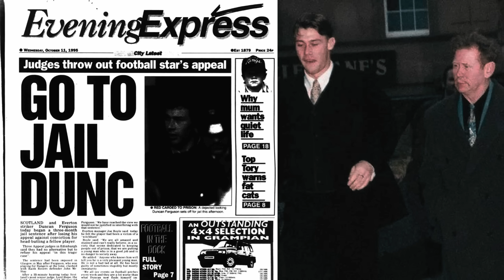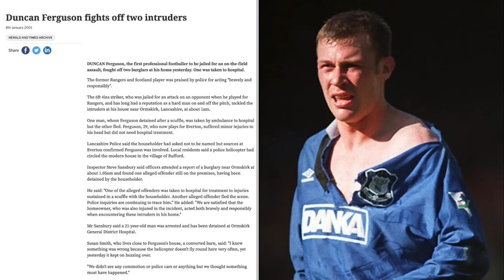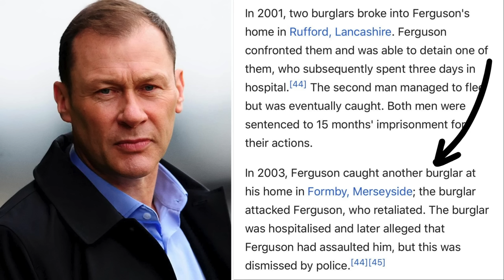Uks 'HARDEST' Footballer Unleashes Violent 'KARMA' On Robbers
Duncan Ferguson is a well-loved folk hero in Liverpool at his beloved Everton but was once involved in several violent incidents regarding robbers who he hospitalised. We delve deep into the two incidents!